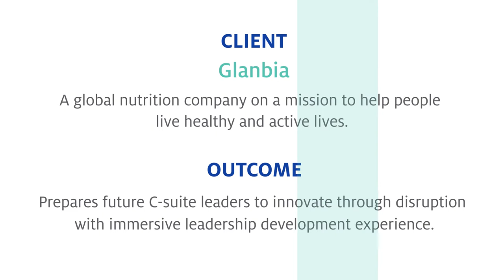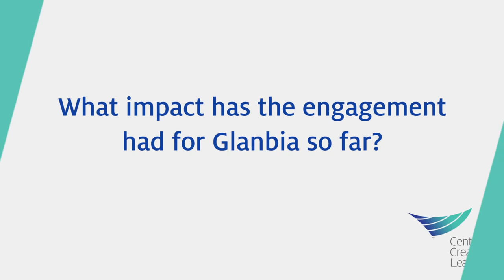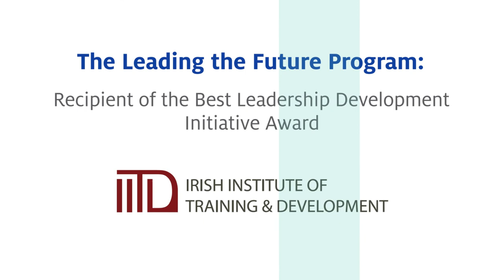Glanbia Prepares Future C-Suite Leaders to Innovate Through Disruption | CCL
Glanbia, a global nutrition company on a mission to help people live healthy and active lives, wanted to create a program that would help high-potential members of the executive leadership team overcome disruptive challenges, and in the process, prepare them for more senior leadership roles.

Hear from Claire Kerwick, Group Director of Talent & Engagement at Glanbia, on how the company partnered with CCL to deliver an immersive leadership development experience that resulted in 71% of participants being promoted into expanded roles. The program, which was well received within Glanbia, also received the Best Leadership Development Initiative Award from the Irish Institute of Training & Development (IITD).